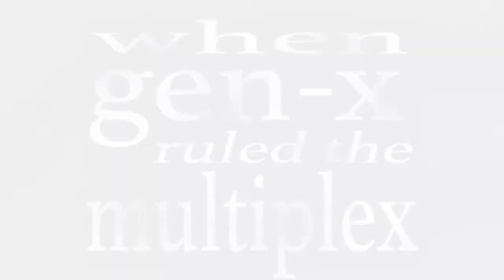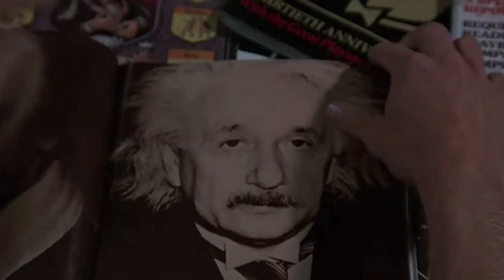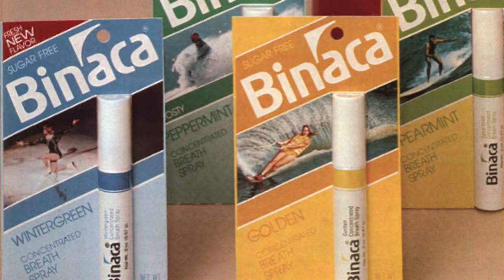When Gen-X Ruled the Multiplex Ep.60: Weird Science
An analysis of the 1985 John Hughes comedy, which starred Kelly Le Brock, Anthony Michael Hall, Ilan Mitchell-Smith, Bill Paxton, Robert Rusler, and Robert Downey, Jr.